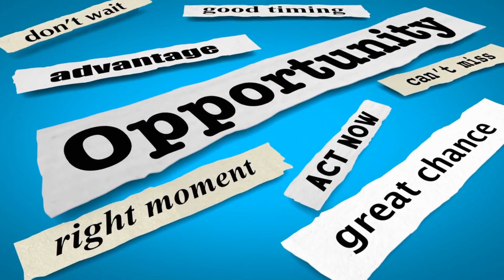How to Claim Your Cash Walmart's $45 Million Settlement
Unlock the secrets to claiming your share of Walmart's $45 million settlement in this informative video. We guide you through the step-by-step process to ensure you don't miss out on your entitled cash benefits. Learn the ins and outs of eligibility criteria and how to navigate the claim submission procedure effortlessly. Delve into the details of the settlement, understanding the background and implications for affected individuals. Whether you were a former or current Walmart employee, or even a customer impacted by the alleged wage and hour violations, this video provides invaluable guidance on securing your rightful compensation. Don't let this opportunity slip away—empower yourself with the knowledge needed to access your share of the settlement funds. Join us as we demystify the claiming process and help you seize what's rightfully yours from Walmart's $45 million settlement.